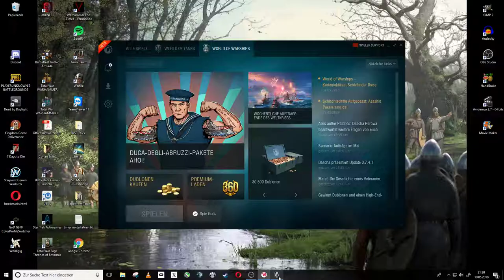Unternehmen: Verteidigung des Flottenstützpunkts Newport - World of Warships #005 - deutsch german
Moin Moin,

heute spielen wir das Szenario "Verteidigung des Flottenstützpunkts Newport".
Wir müssen mehrere gegenerische Wellen überleben und New Port verteidigen. Ich weiß es kling einfach, ist es aber nicht ;-)

Starts:  Mi.  Mai 09 07:00
Ends:    Mi.  Mai 16 07:00